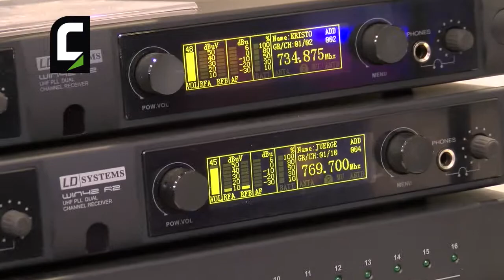ISE 2015 - Intervista a Kristof Mertens di Adam Hall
Kristof Mertens, Sales&Customer Support Benelux di Adam Hall, ci introduce le ultime soluzioni audio dell'azienda tedesca oltre agli apparecchi lighting professionali marchiati Cameo.